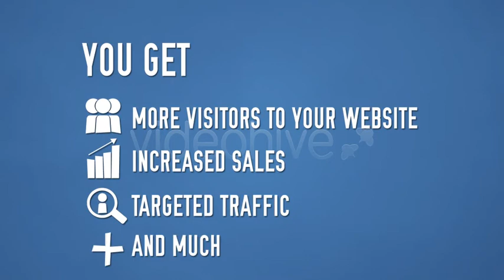After Effects Project Files SEO Promotion VideoHive